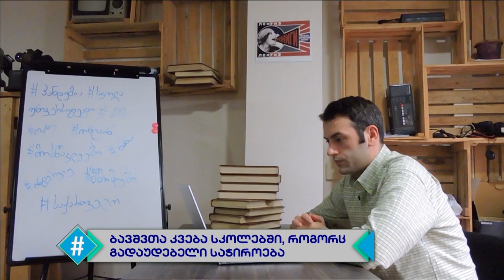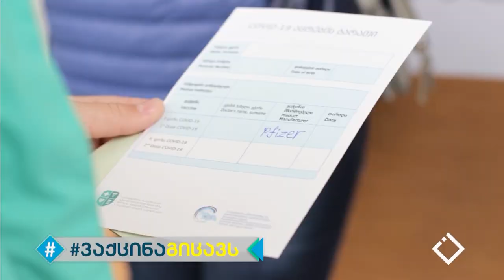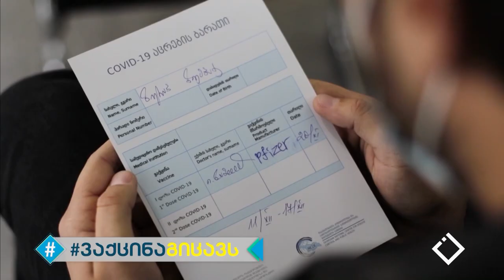ჰეშთეგი / სრული გადაცემა - 25.11.2021